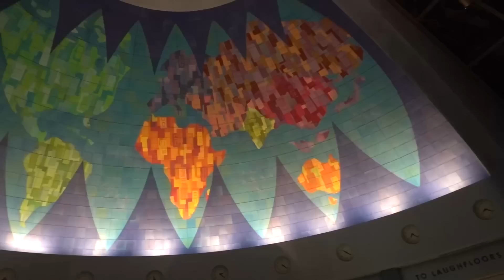ญี่ปุ่นเชิญยิ้มและชาวคณะ เล่นมุกอย่างเดียวไม่เน้นเที่ยว ใส่เสื้อคาเมลส่วนกางเกงคาโมยแฮ่ - พี่น้องป.4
ญี่ปุ่นเชิญยิ้ม และชาวคณะ เล่นมุกอย่างเดียวไม่เน้นเที่ยว ใส่เสื้อคาเมลส่วนกางเกงคาโมย - Vlog แล้วหล่าว พี่น้องป.4

@trikachon (ก๊อ)
@palmsiritaweechai (เจ๊ปาล์ม)
@nipponpoys (ปอย)